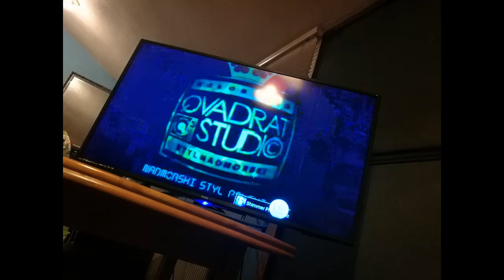EUDETE TAK TO WYGLADA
2024
nadmorski tyl polsski !